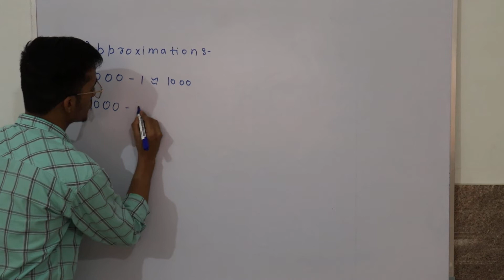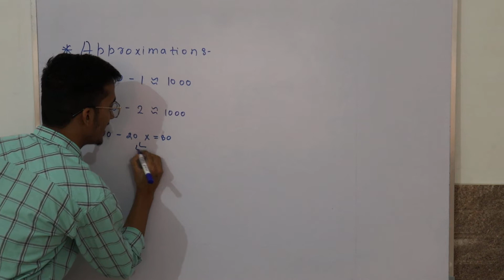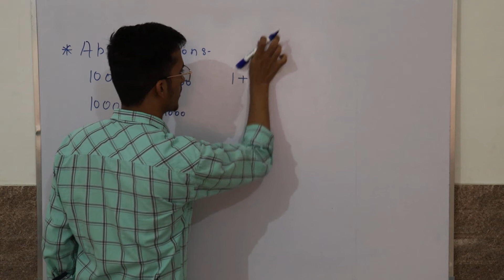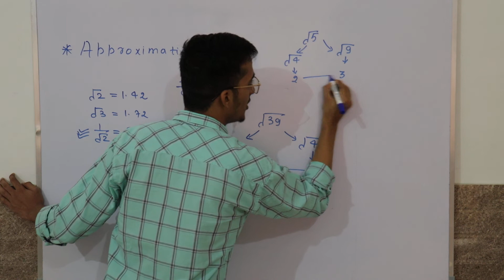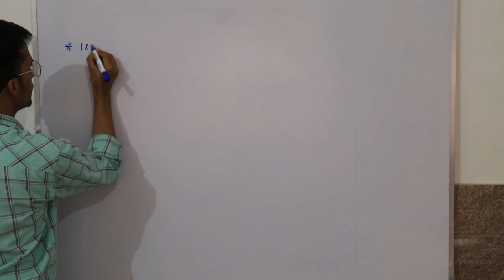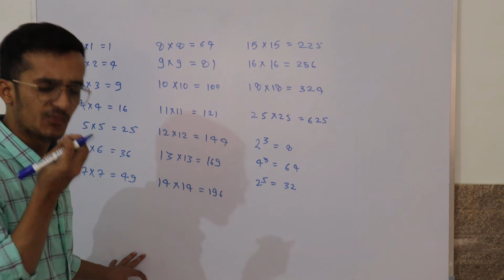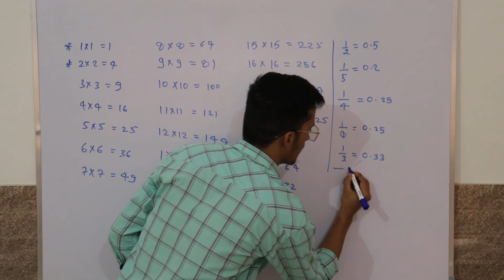Yeh sikho or calculation ko do raftaaar😇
Yeh sikho or calculation ko do raftaar
hot to do fast calculation for neet
how to do fast calculation of physics
calculation ko tez kaisa kara
calculation ab chutkyon ma
calculation fast for jee
calculation fast karna ka hack